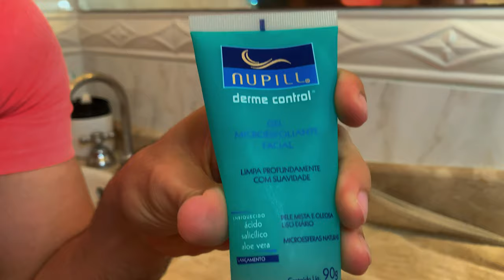CUIDADO DE LÁ PIEL PARA HOMBRES, RUTINA BÁSICA (MANSTREETSTYLE) 👨🏻 | DAVID CAMPOS